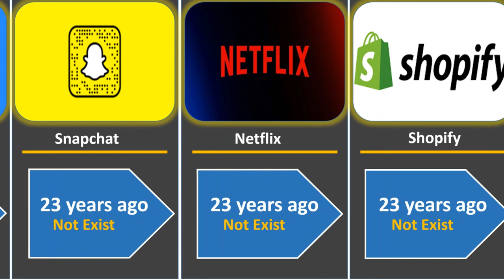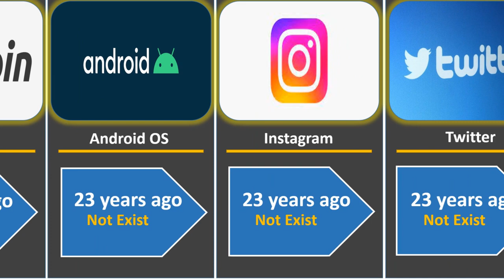Things that didn't exist 24 years ago